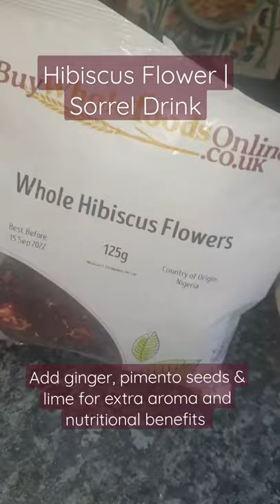How To Make Hibiscus Drink | Benefits of Hibiscus Drink | Sorrel | Plant-Based Drink | Healthy Drink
The Hibiscus flower drink is brewed in hot water and allowed to cool to make a herbal beverage. Ginger, crushed pimento seeds, lime and sugar to taste can be added to give it a little more spice and flavour. This is also called sorrel. The full health benefits of this drink come from using natural sweeteners such as date syrup.

As well as its many health benefits, drinking Hibiscus drink or tea can also reduce blood pressure, fight bacteria and aid in weight loss.

6 Benefits of Hibiscus Drink

Hibiscus tea contains powerful antioxidants and may help prevent disease and damage caused by free radicals.
Providing that it is made without added sugar or sweetener, hibiscus extract could reduce body weight and body fat if consumed.
Some strains of bacteria that can cause cramping, gas, and diarrhoea may be treated with hibiscus extract.
The extract of the hibiscus flower prevents plasma, mouth, prostate and stomach cancer cells from growing and spreading.
In many cases, hibiscus tea can help reduce blood pressure in a safe and natural way.
Increasing drug-detoxification enzymes in the liver and reducing liver damage and fatty liver are some benefits associated with Hibiscus drink.

Enjoy relaxing music or beautiful sounds for meditation?

Bringing you relaxing music for deep sleep, stress relief, study, soothing thoughts and meditation with recommendations to trusted spa hotels

Love always Clarissa